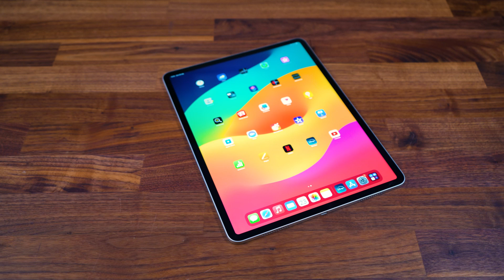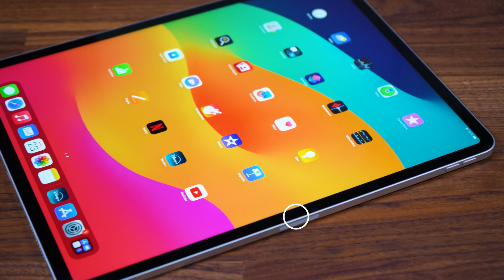Apple iPad Air